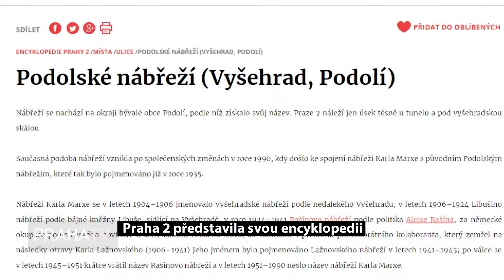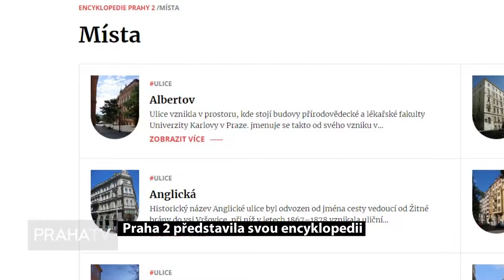Praha 2 představila svou encyklopedii